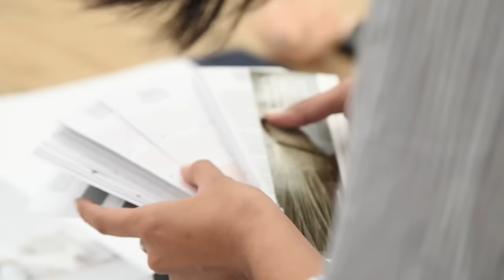CLARISSE MORALES / INTERIOR DESIGN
This short clip showcases the design process from consulting with a client to styling the interior. I made this video as part of my graduation exhibition from Sydney Design School, after completing the Diploma in Interior Design and Decoration.

Shot by: Richard Luu
Celebrity appearance: Michelle Correia